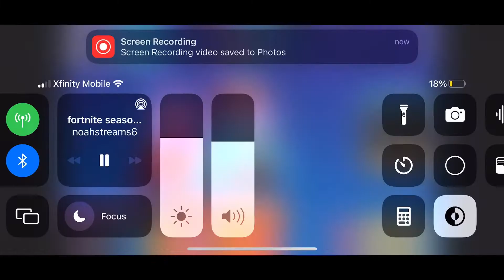The FALL BALL KINGS! (Fall Guys with Kenyel)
Fall ball is the best mode in my opinion